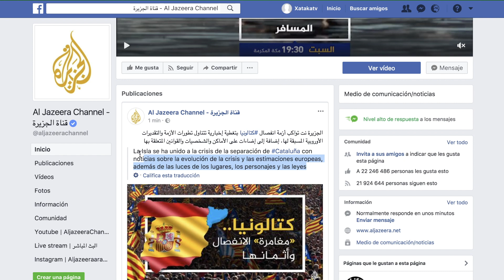NOTICIAS: Amazon QUIERE ENTRAR en tu CASA, el alcohol MEJORA tu INGLÉS y el FIN de KINECT | XTK Now!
Ya sabemos porqué no notamos cuándo nos pica un mosquito, Amazon Key quiere que le dejemos entrar en casa cuando no estamos, el alcohol mejora nuestra habilidad de hablar otros idiomas, el fin de Kinect de Microsoft y Xbox, y una mala traducción de Facebook detiene a un hombre. ¡Comenzamos!

Las últimas noticias relacionadas con tecnología del día 25 de Octubre de 2017, en XTK Now!

Más info